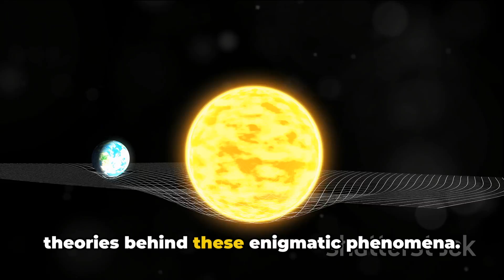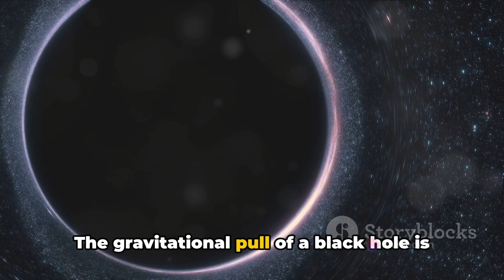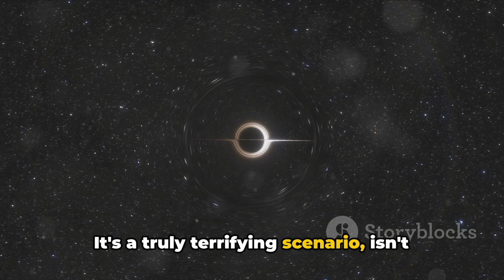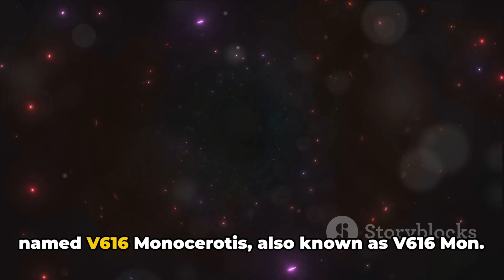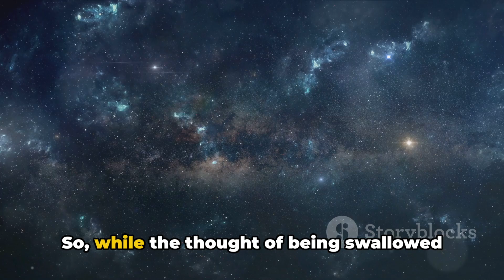What If Earth Were Sucked Into a Black Hole?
🚀 Ever wondered what would happen if Earth were to be swallowed by a black hole? 🕳️ Join us on a mind-bending journey as we explore the science behind this cosmic catastrophe. From the spine-chilling spaghettification of our planet to the mysterious singularity at the heart of black holes, we break down the potential consequences based on current scientific understanding. Buckle up for an interstellar adventure and delve into the speculative world of Earth's encounter with a black hole! 🌌💫